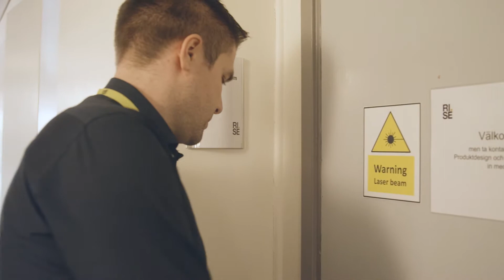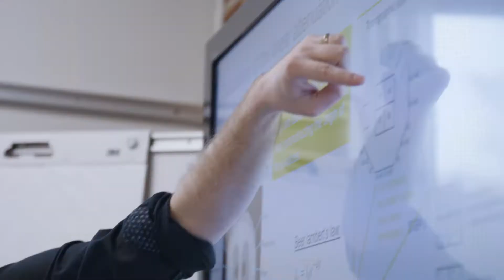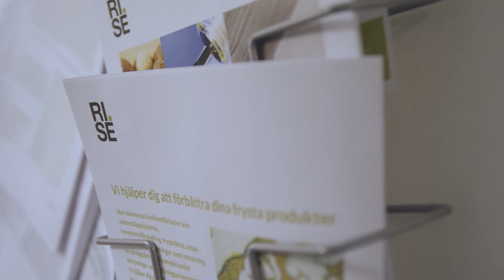Allt går att undersöka med tomografi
Emanuel Larsson arbetar som röntgen- och neutronavbildningsspecialist med fokus på tomografi på RISE. Med hjälp av tomografi har han bland annat titta på hur salt distribuerar sig i bröd för att hjälpa till att minska svenskars saltkonsumtion.